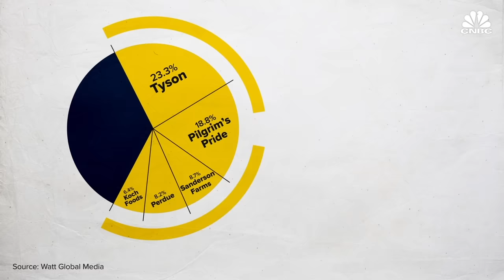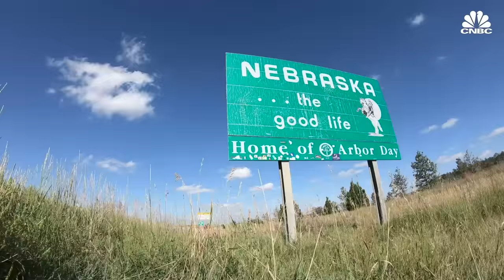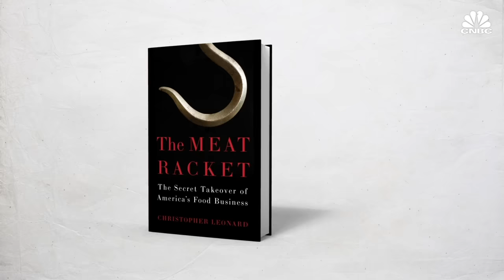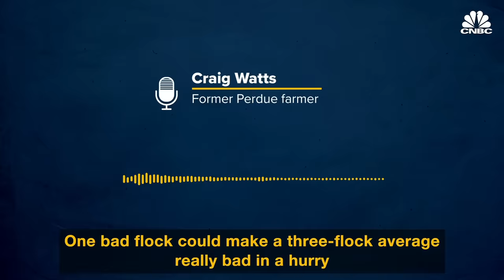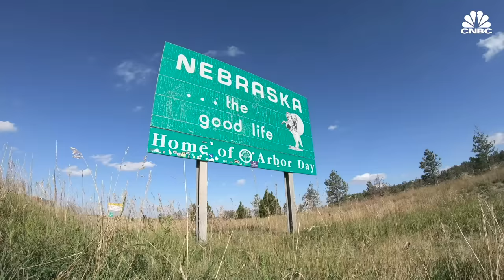Why Is Costco Opening Its Own Chicken Farm?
In fall 2019, Costco will open a chicken farming operation in eastern Nebraska. This venture will provide Costco with 100 million chickens, or 40 percent of its yearly chicken needs, allowing it to partially escape the American chicken oligopoly run by the likes of Tyson, Pilgrim's Pride and Perdue.

One of the brand's iconic products is the Costco rotisserie chicken. Costco sells about 60 million of them every year, but they're a loss leader. Costco sells these chickens at a loss sometimes up to 30 to 40 million dollars per year. The chickens are a lure to get customers in the door. They're placed strategically at the back of every Costco so customers might pick up other items along the way.

That's why Costco wants to keep the price so low.

The trouble is that chicken prices have crept up over the last 10 years and the industry is practically an oligopoly run by the likes of Tyson and Perdue. Costco like most American Grocers buys from these behemoth companies because there's no other option. But not anymore. In 2016 Costco announced its plans to open a chicken farming operation in eastern Nebraska. It will own the whole supply chain from baby chicks to feed to the final product. This operation will provide Costco with 40 percent of its yearly chicken needs about 100 million chickens.